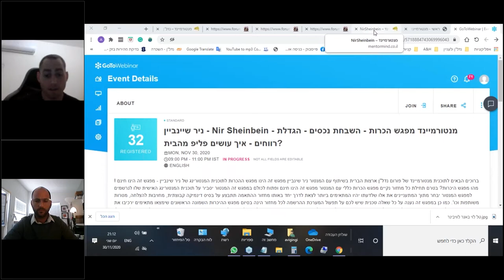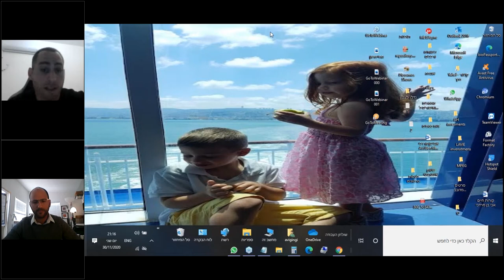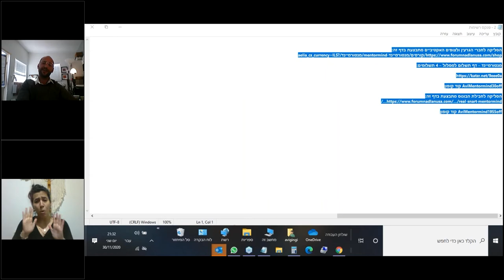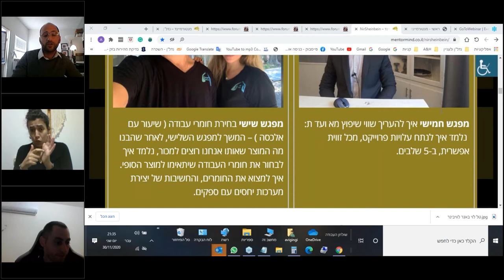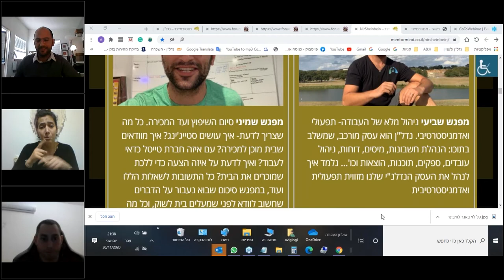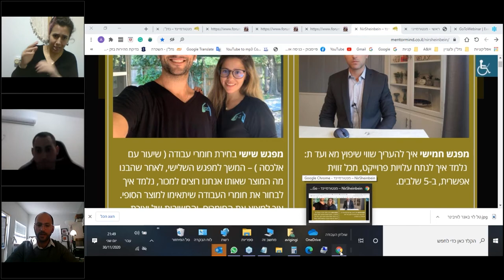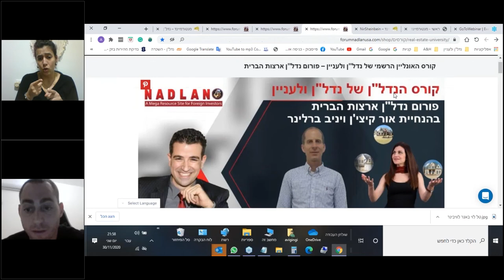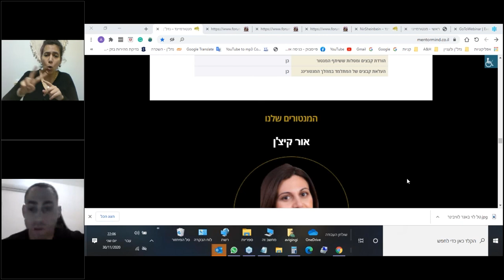מפגש הכרות עם ניר שיינביין לתוכנית המנטורינג מנטורמיינד שתתחיל בינואר 2021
ברוכים הבאים לתוכנית מנטורמיינד של פורום נדל"ן ארצות הברית בשיתוף עם המנטור ניר שינביין

קוראים לי ניר שיינבין, אני יזם ואיש נדל"ן.

רוצים למצוא את הנישה הנדלנית שתעזור לכם לייצר הכנסה פאסיבית?

בוא ללמוד איך לנצל את היתרון היחסי שלכם בתור ישראלים, בעולם הנדל"ן בארצות הברית.

נדל"ן - עסק לכל דבר, וכמו בכל עסק, הוא משלב בתוכו אלמנטים מספריים ואלמנטים רגשיים.

וכמו בכל עסק...על מנת להצליח, צריך ללמוד לנווט ולאזן בין שני העולמות האלו.

המטרה של הסדנא - היא להקנות לכם כלים שיעזרו לכם לבצע טבילת מים משמעותית בעולם הנדל"ן.

במהלך השיעורים ,מעבר ללימוד הפרקטי של ההשבחה, נלמד איך לייצר לעצמנו את הנישה, את הדרך, שתוביל אותנו להכנסה פאסיבית.

תוכנית זו הינה התוכנית הבסיסית וכוללת 4 מפגשים של שעתיים כל מפגש

שעות המפגש - יום חמישי בין 6 ל 8 בערב

מבנה המפגשים:
1. חצי שעה של לימוד על ידי המנטור
2. חצי שעה של מענה על שאלות ותשובות מחברי מפגש המאסטרמיינד
3. חצי שעה של דוגמאות חיות מהשטח שמדגימות את חומר הלימוד
4. חצי של של מעבר על ההתקדמות של כל אחד ומתן משימות למפגש הבא

כדי להרשם אנא הכניסו את השם שלכם והמייל
לרשומים שלא יוכלו להצטרף לאחד מהמפגשים, נספק גישה להקלטות

תוכנית הלימוד של ניר שיינביין למפגשי הבסיס:
1. מציאת אזור - סוגי עסקאות
2. ניתוח שווי - מטריקות וניתוחים כללים
3. היכרות עם הבית כמוצר
4.בניית צוות וניהול עבודה

מבנה כל מפגש לימודי:
המפגשים השבועיים הינם אונליין
ההתחברות הינה קלה ופשוטה
יש צורך בחיבור אינטרנט מהיר ומצלמת אינטרנט
ניתן להתחבר מטלפון נייד, אך עדיף כמובן מחשב נייד או מחשב שולחני לתצוגה מיטבית
בכל מפגש תהיה לכם אינטרקציה מלאה עם המנטור ושאר החברים
תוכלו לצפות במצלמות של כולם ולנהל שיחה
המנטור ינהל את המפגש לפי תוכנית קבועה מראש
במסגרת המפגש ישתמש המנטור בכלי הוראה שונים כגון:
מצגת, תמונות, וידאו, מסמכים, גרפים, הסבר השימוש באתרים שונים וכו'
נא להתחבר מסביבה שקטה
משך כל מפגש הינו שעתיים, אז תפנו לכם בבקשה זמן רגוע ללמידה
סדרת המפגשים הבסיסית + המתקדמת תהיה סגורה למנטור + 8 מתלמדים קבועים
המטרה היא ליצור מפגש מפרה וקבוצת תמיכה שתסייע לכם בהגשמת המטרות האישיות שלכם!